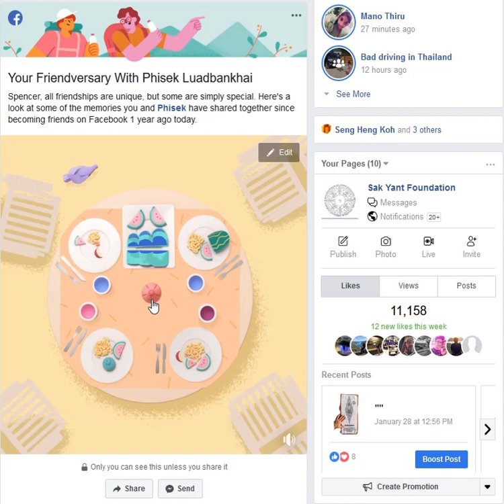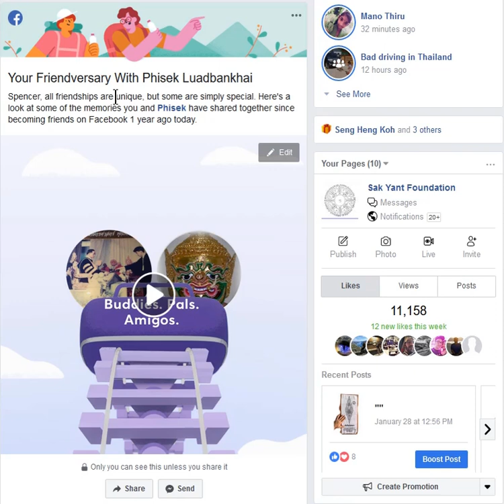Artificial Intelligence or Artificial Stupidity - The Friendversary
'Facebook Friendversaries', and Autocreated videos and 'Memories' Albums using 'Artificial Intelligence' algorithms, is still in its early days, and has omitted various important factors in its algorithms, such as making the assumption that the date of when a photo was taken has relevance enough to add to an album of 'memories' when in truth, we don't just take photos with our device camera, and we also download images to the camera roll of our devices from the internet in a browser, which are dated,. We also don't just take photos of family, rather, we make photos for work, play, official business, etc. So the compilation algorithm for albums and videos like this 'Facebook Friendversary', have little chance of gaining any relevance, unless they add much more spying on the user to their datamining (which is unethical unless they pay us for the data gathered from us), and also add many more criteria for selecting images, events and other connections between 'friends', and the algorithm that selects which of the many 'friends' we add on Facebook and other networks, are true friends and relations, and which are just 'added as friend' type unknowns. In its current 'state of the art', Artificial Intelligence is in the stone age, and should be seen more as 'Artificial Stupidity'.
The Webmaster.